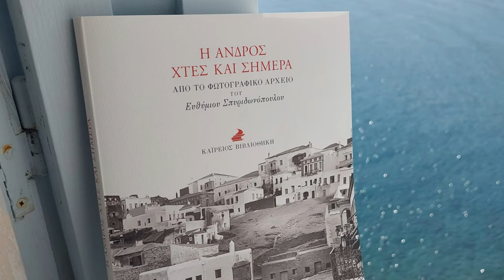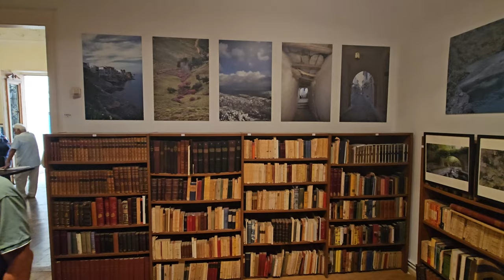Εγκαίνια έκθεσης αρχείου Ευθύμιου Σπυριδωνόπουλου